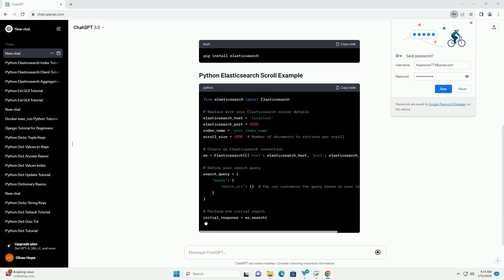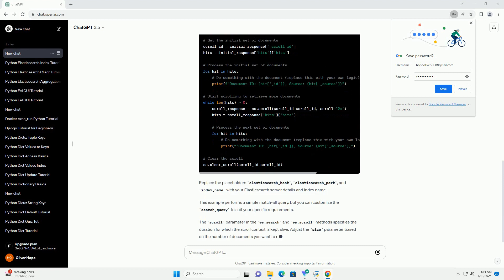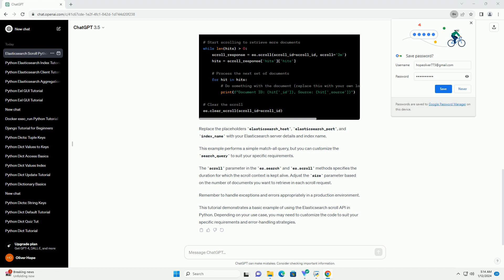python elasticsearch scroll example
Elasticsearch is a powerful open-source search and analytics engine that is widely used for handling large volumes of data. In scenarios where you need to retrieve a large number of documents from Elasticsearch, the standard query approach might not be efficient. Elasticsearch provides a mechanism called scrolling to efficiently retrieve large result sets.
In this tutorial, we'll explore how to use the Elasticsearch scroll API in Python to efficiently retrieve large result sets.
Before getting started, make sure you have the following:
First, install the necessary Python libraries using pip:
Replace the placeholders elasticsearch_host, elasticsearch_port, and index_name with your Elasticsearch server details and index name.
This example performs a simple match-all query, but you can customize the search_query to suit your specific requirements.
The scroll parameter in the es.search and es.scroll methods specifies the duration for which the scroll context is kept alive. Adjust the size parameter based on the number of documents you want to retrieve in each scroll request.
Remember to handle exceptions and errors appropriately in a production environment.
This tutorial demonstrates a basic example of using the Elasticsearch scroll API in Python. Depending on your use case, you may need to customize the code to suit your specific requirements and error-handling strategies.
ChatGPT